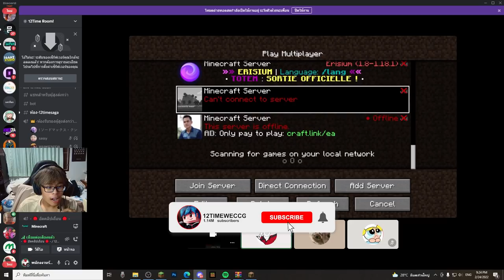ถ้า!? เราต้องหาทาง เอาตัวรอดจาก WARDEN ในปราสาทที่หลอนสุดๆ.. "น่ากลัวมาก!" (Minecraft Map)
➽ Instragram - @12tim19
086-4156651 (คุณจุ๊ฟฟ)